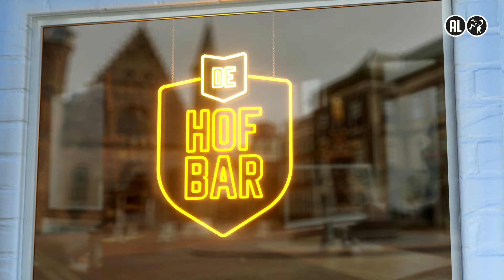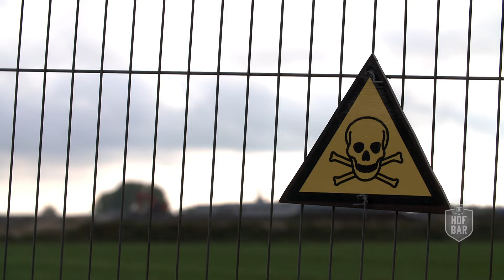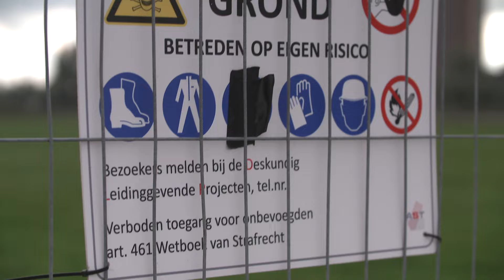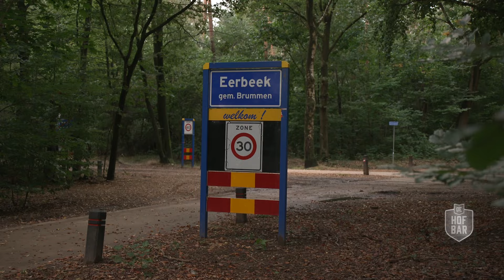Tata’s vervuilende staalslakken maken mensen nog ongezonder - De Hofbar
Dat Tata Steel lekker vervuilend is, dat wisten we natuurlijk al. Maar, Tata’s staalslakken zorgen nu ook voor gezondheidsklachten en milieuschade op diverse plekken in het land. En wat doet de politiek?

📺 Check voor meer fantastische content ook ons YouTube-kanaal PowNews!